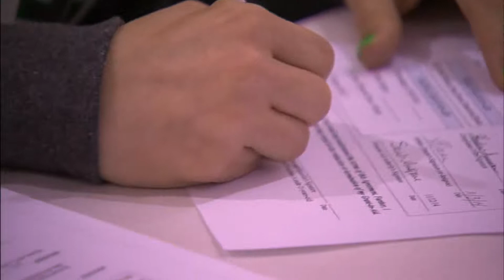Tana Driver Signs National Letter of Intent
Description MacArthur Lady Cardinal Senior Tana Driver signs National Letter of Intent with Marshall University.